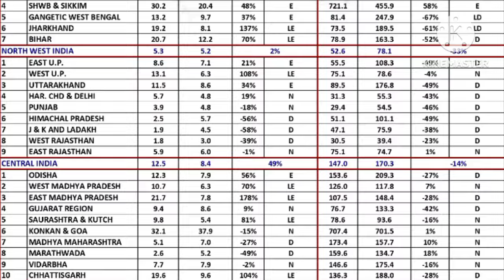1 July 2024 All India 3 Day's Weather Forecast/मानसून हुआ तेज भारी बारिश के आसार।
1 जुलाई 2024 देशभर का मौसम पूर्वानुमान 3 दिन में मध्यप्रदेश उत्तरप्रदेश बिहार हरियाणा दिल्ली पूर्वोत्तर राज्यों पश्चिम बंगाल सिक्किम गुजरात उत्तराखंड में भारी बारिश होने की संभावना।
All_India_Weather Forecast
April_2024 Ka Mausam Purvanum
10 Day Weather Map India
15 Day RainFall map
20 Day RainFall Forecàst
25 Day Weather System Map
Pakistan
Skymet Weather
Mausam Station
Mausam Tak
Kolkata RainFall
IMD Bhopal
IMD Jaypur
Bangalore weather
2 Week Me Monsoon RainFall
14 Day Weather Forecast All India
5 Day RainFall map
ThandarStorm DustStorm
2024 के मानसून पर अल नीनो का असर नहीं होगा
20 दिन तक देशभर का मौसम पूर्वानुमान
10 दिन तक कैसा रहेगा मौसम